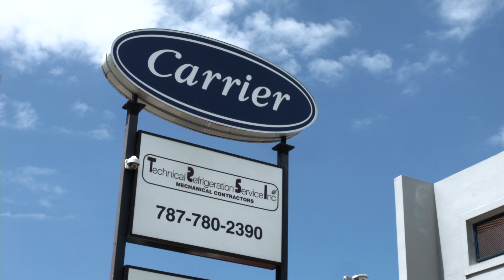Technical Refrigeration - ElTocino.tv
Technical Refrigeration